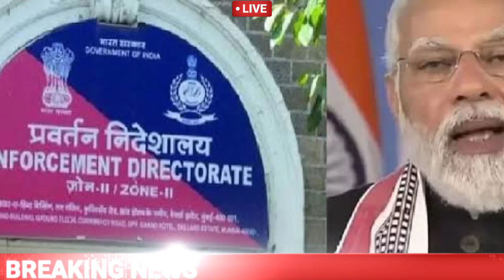today samachar hindi latest news HRI news, ब्रेकिंग न्यूज़ हिन्दी अभी देखे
नमस्कार दोस्तो आपका स्वागत है HRI NEWS पर 🙏🙏 बड़ी खबर इस समय की देखे ,धन्यवाद
HRI NEWS एचआरआई न्यूज़